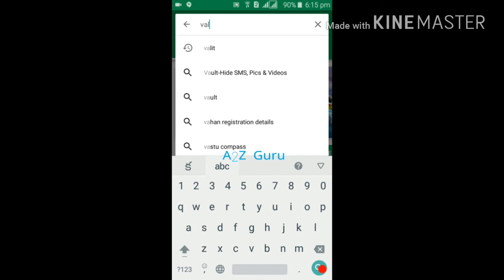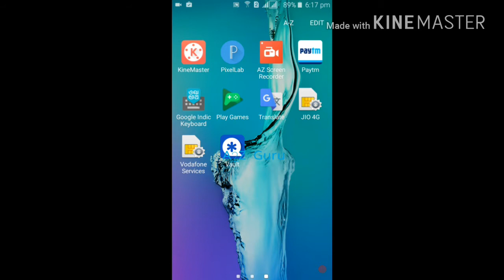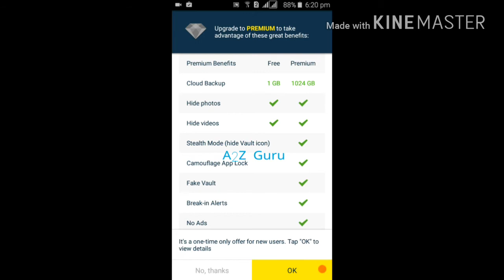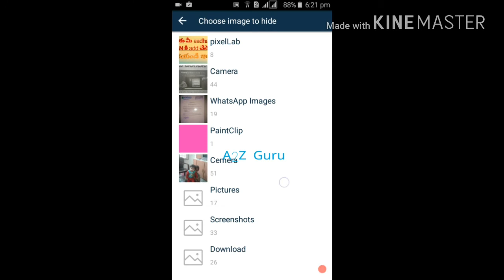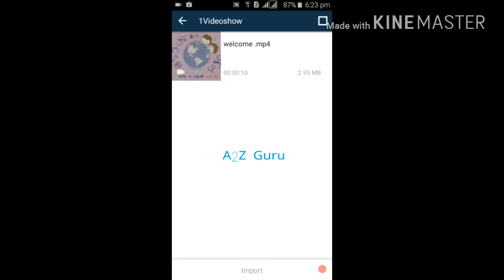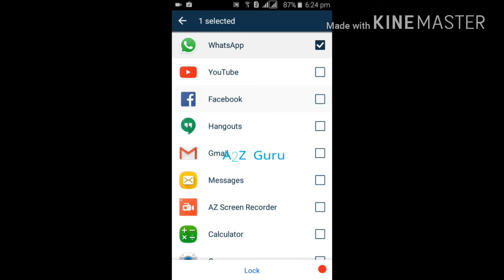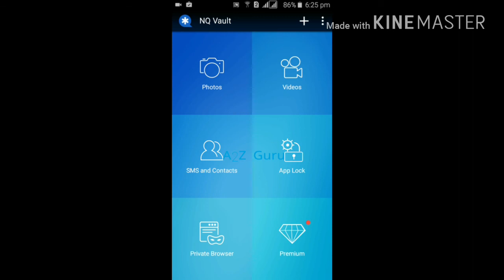How to Hide Calls History, Messages,Photos,Videos || in Telugu || Manoj Chowdary ||A2Z Guru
how to hide and lock apps & media.You can hide your calls history, messages,photos,videos with app

For More Updates:
Be a Best Follower!
Let me Tweet Updates on Twitter